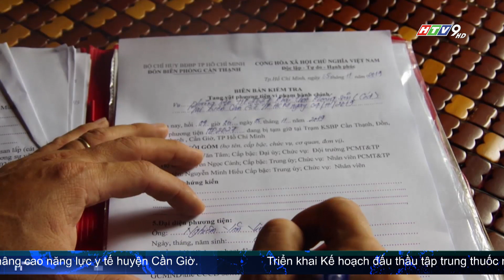TP.HCM XỬ LÝ HƠN 300 TRƯỜNG HỢP KHAI THÁC VÀ KINH DOANH CÁT TRÁI PHÉP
Biển Cần Giờ có trữ lượng cát nhiễm mặn lớn chiếm khoảng 35 triệu m3. Đây là nguyên nhân Cần Giờ trở thành điểm nóng thu hút "cát tặc".